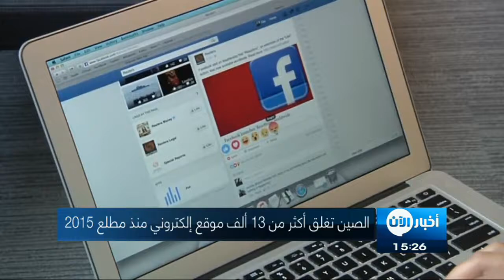الصين تغلق أكثر من 13 ألف موقع إلكتروني منذ مطلع عام 2015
أخبار الآن | بكين - الصين ( رويترز )

قالت وكالة أنباءِ الصين الجديدة (شينخوا) إن بكين أغلقت أكثر من 13 ألفِ موقعٍ إلكتروني منذ مطلعِ عام 2015 لمخالفتها القانون أو قواعد أخرى وإن غالبية المواطنين يؤيدون جهود الحكومة لتطهير الفضاء الإلكتروني، وعززت الحكومة بالفعل الضوابطَ الصارمة على الإنترنت منذ تولي الرئيس شي جين بينغ السلطة قبلَ خمسِ سنوات وذلكَ في مسعى يقولُ منتقدون إنهُ يهدفُ لفرضِ قيودٍ على حريةِ التعبير ومنعِ انتقادِ الحزبِ الشيوعي الحاكم.

وتقول الحكومة إن كل الدول تفرض ضوابط تنظيمية للإنترنت وإن قواعدها تهدف إلى حماية الأمن القومي والاستقرار الاجتماعي والحيلولة دون انتشار إباحية الأطفال والمحتوى العنيف، وأشارت شينخوا إلى أن مواقع إلكترونية أغلقت أيضا قرابة عشرة ملايين حساب.

وقالت "الأمن الإلكتروني مهم لسيطرة الحزب الممتدة على السلطة وللاستقرار والسلام في البلاد على المدى البعيد وكذلك التنمية الاجتماعية والاقتصادية والمصالح الشخصية للشعب"، وأضافت الوكالة أن أكثر من 90 بالمئة من بين أشخاص استطلعت آراؤهم عبروا عن تأييدهم لجهود الحكومة لفرض ضوابط على الإنترنت كما قال 63.5 بالمئة منهم إن السنوات القليلة الماضية شهدت انحسارا واضحا في المحتوى الإلكتروني الضار، وتفرض الصين نظاما صارما للرقابة ولا تسمح بزيارة العديد من المنافذ الإخبارية الأجنبية ومحركات البحث ومواقع التواصل الاجتماعي بما في ذلك غوغل و فيسبوك.